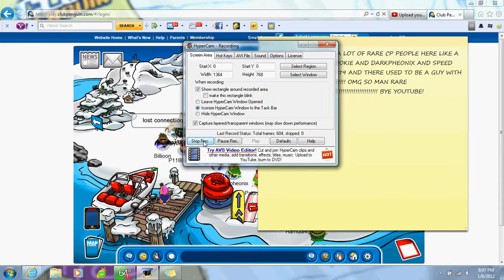Cp Alot of Fameous People